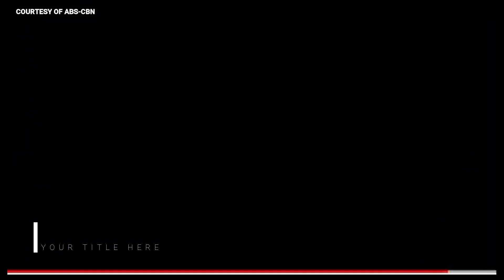ABS-CBN has Signed off May 05, 2020